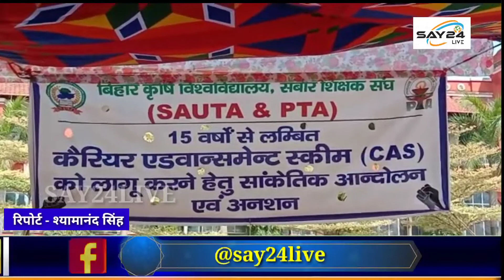15 वर्षों से लंबीत एडवांसमेंट स्कीम को लागू करने की मांग को लेकर किया गया प्रदर्शन।